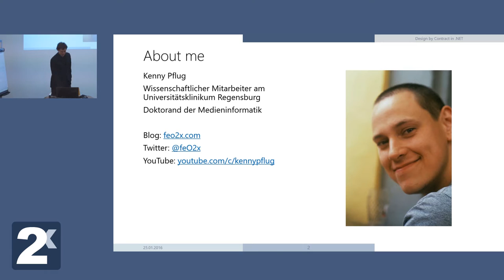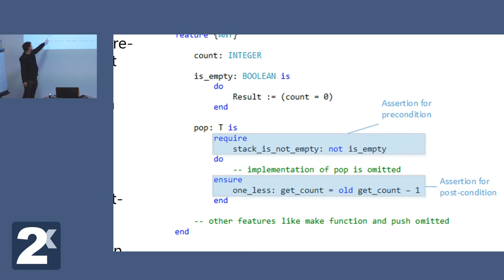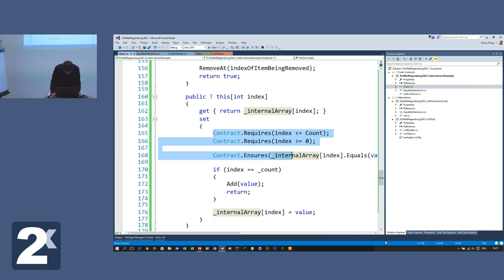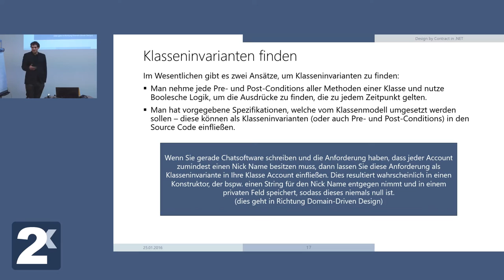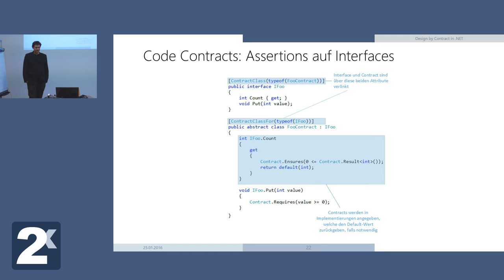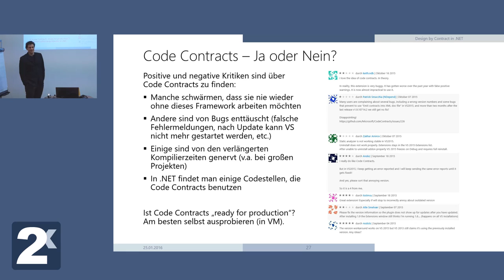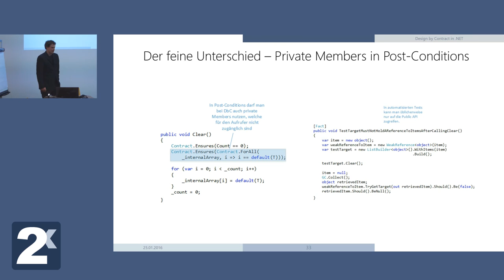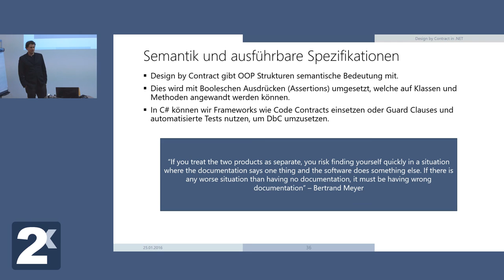Design by Contract - .NET User Group Regensburg - Januar 2016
Dieses Video ist eine Aufzeichnung meines Vortrags über Design By Contract in .NET, den ich bei der .NET User Group Regensburg im Januar 2016 gehalten habe.

Design By Contract (DbC) ist eine Methodik, mit der man Funktionen und Klassen semantische Bedeutung mitgeben kann. Der bekannte Softwareentwickler und Professor an der ETH Zürich Bertrand Meyer hat DbC dabei bereits 1988 in seinem Buch "Object-Oriented Software Construction" vorgestellt, welches ein Meilenstein in der Geschichte der Objektorientierten Programmierung darstellt.

Vielen Dank an Markus Webert für das zusätzliche Kameramaterial!